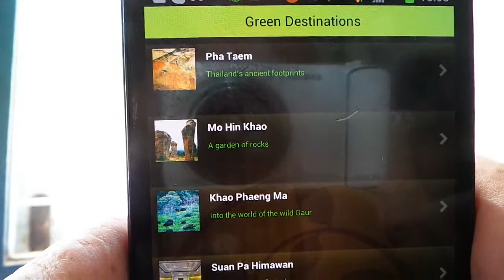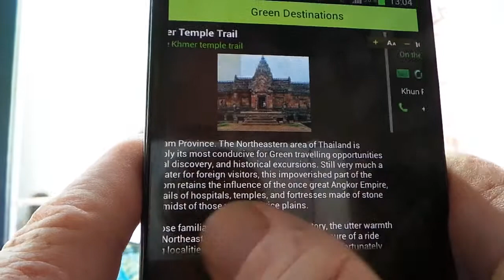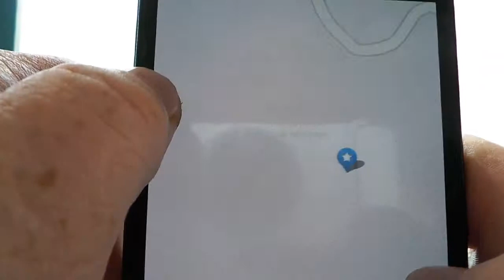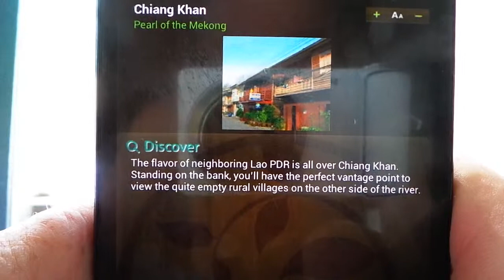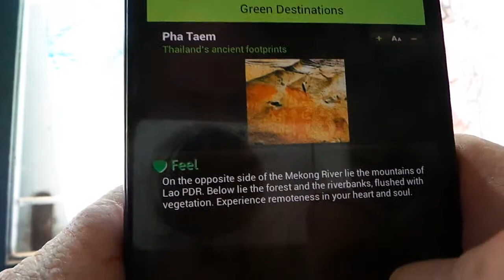Episode 9,Tourism Authority of Thailand Introduces you to a Green Thailand,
Episode 9,Tourism Authority of Thailand Introduces you to a Green Thailand, Google and the Geezer, an Andoid Adventure in Northeast, Thailand